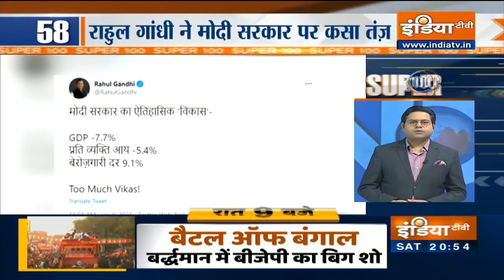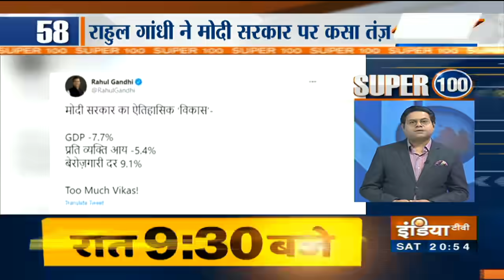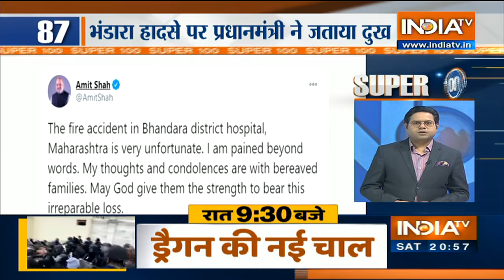आज की 100 बड़ी खबरें | January 9th, 2021